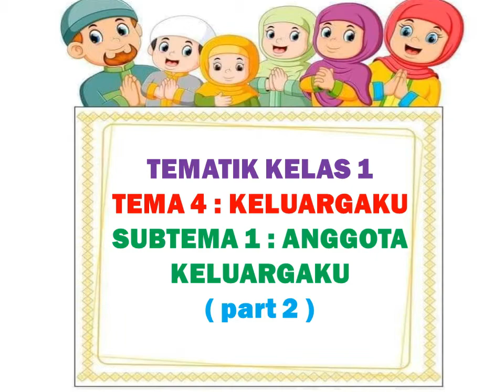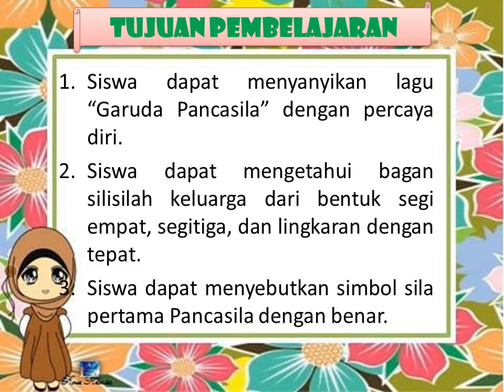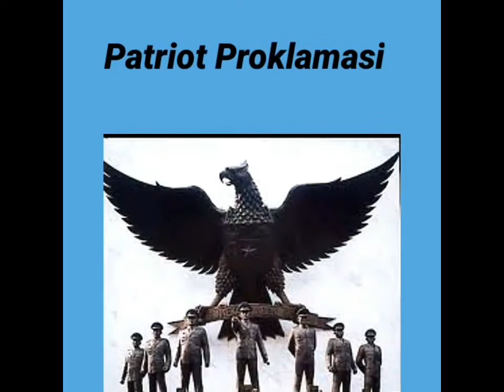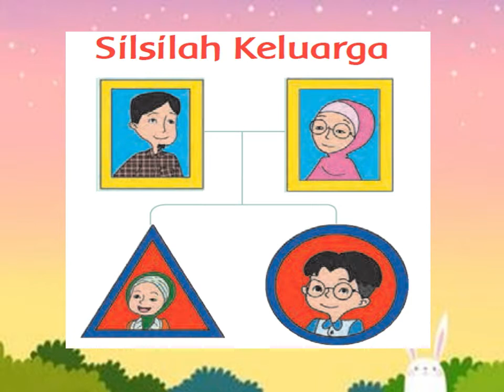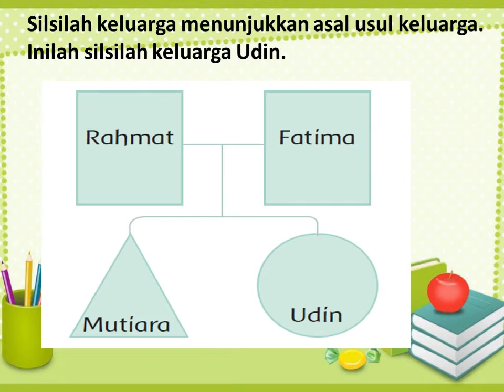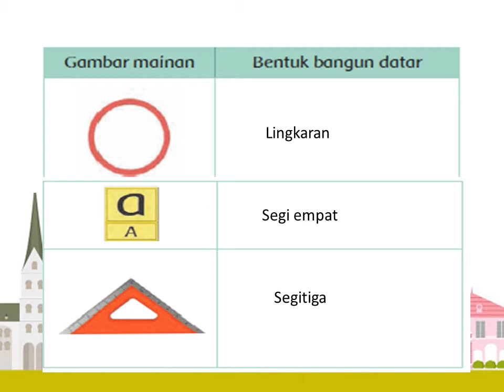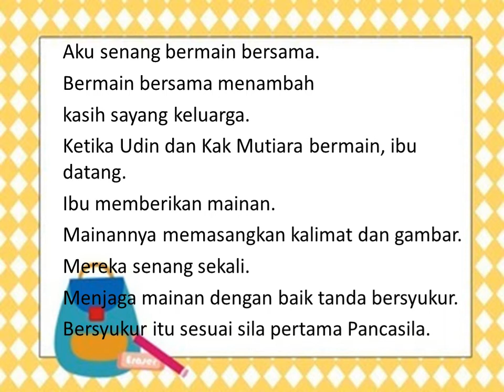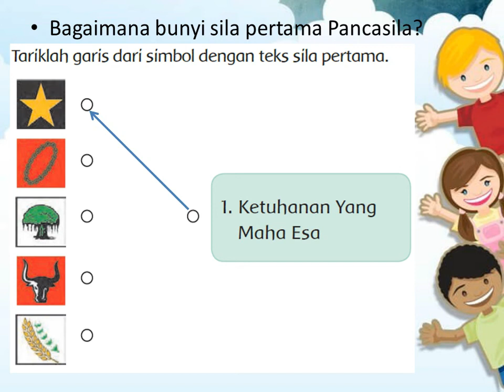Video Pembelajaran Kelas 1 Tema 4 Subtema 1 Part 2